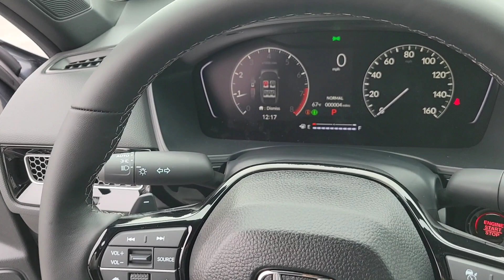Honda Civic 2.0L 4D Sport 2024 in Meteorite Gray Metallic with Black Interior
@QuickLookCarChannel provides a complete walkaround of the sporty Honda Civic 2.0L 4D Sport 2024 in Meteorite Gray Metallic with black interior. This vehicle can be found at Hoehn Honda Carlsbad California.